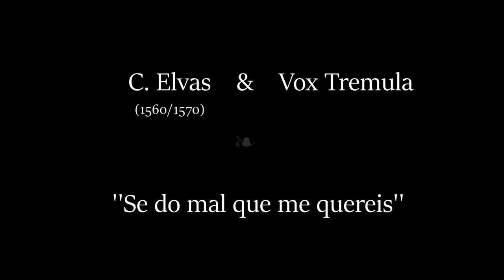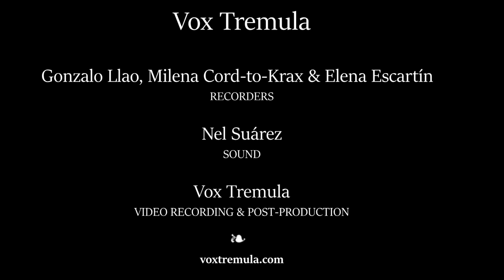Vox Tremula — Se do mal que me quereis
''Se do mal que me quereis'' (C. Elvas)
embellishment by Vox Tremula

Vox Tremula
Milena Cord-to-Krax, Elena Escartín & Gonzalo Llao, recorders

Nel Suárez, sound

Vox Tremula, video recording & postproduction

Renaissance recorder consort by Bob Marvin.

Recorded at ''Antiguo Instituto Jovellanos'' (FEMAG),

Xixón, Asturies, Spain